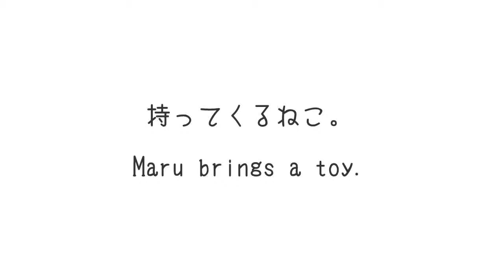持ってくるねこ。 Maru brings a toy